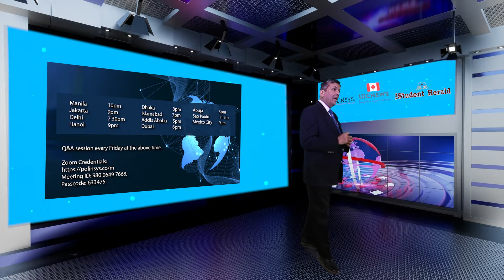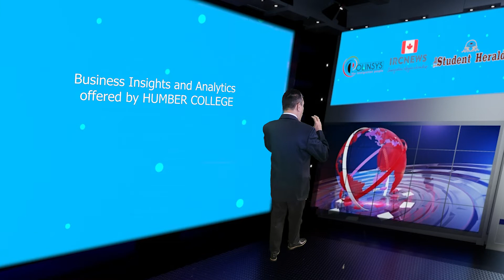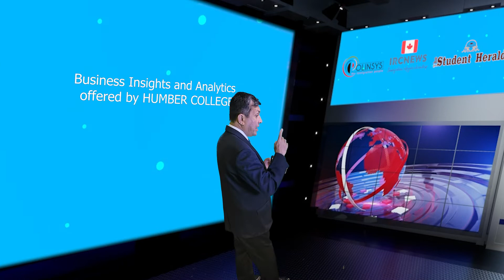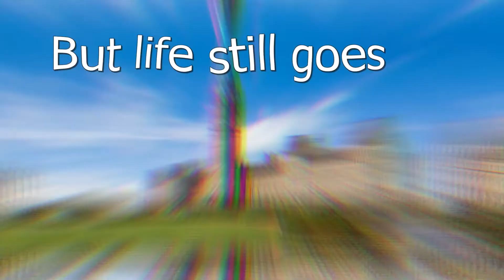Business Insights and Analytics offered by HUMBER COLLEGE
Today we are going to talk about the Master of Organizational Management offered by CRANDALL UNIVERSITY located in the town of Moncton in the beautiful province of New Brunswick. Let us now discuss this course and its attributes. This is a Masters program program of 1 year for those students who has Completed a Bachelors program. The requirement indicated here is the bare minimum. The student must also have earned a minimum score of 60. The IELTS or English language requirement for this program is 6.5 overall with minimum 6 in all bands
This is what the education institution offering this course has to say about the program they are offering: This 12 month, 30 credit-hour program is delivered in a format that allows international students to focus on one course at a time and have the freedom to work part time (if their study visa allows).
Students typically take 3 courses per semester normally completing the program in 12 months.

Therefore, if you have completed at least 15 years of Education or in other words, completed a
If you completed your Bachelors program, that is all what is the minimum education requirement.
If you are keen on learning about Canadian Permanent Residence pathway after studying a course in Canada, especially if you have work experience in your home country, Please attend the FREE On-Demand webinar at a time convenient for you by visiting and then if you have any more doubts, please attend my free live webinar held every Fridays at the time indicated on my screen, The credentials to attend the webinar is also provided in the image.  Adios!